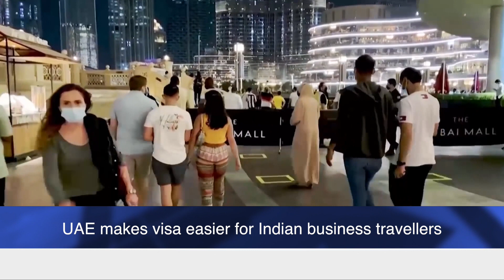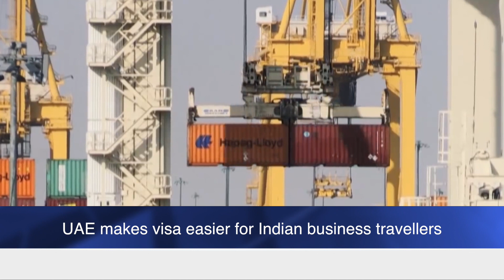UAE makes visa easier for Indian business travellers